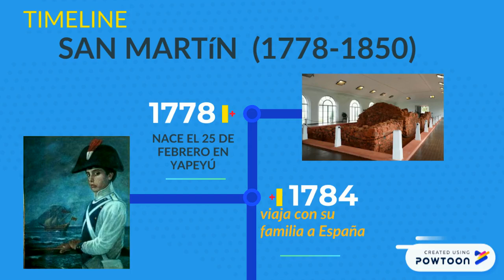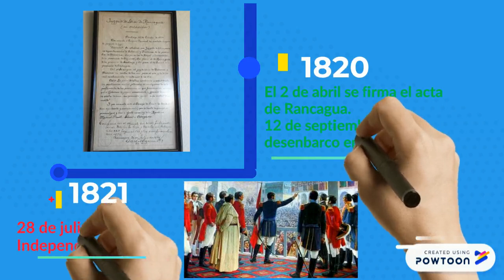LÍNEA DE TIEMPO SAN MARTÍN (1778-1850)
En este vídeo podrán ver una linea de tiempo precisa sobre la vida y hechos importantes del general San Martín. Contiene imágenes para una mayor comprensión.  -- Create animated videos and animated presentations for free.  PowToon is a free tool that allows you to develop cool animated clips and animated presentations for your website, office meeting, sales pitch, nonprofit fundraiser, product launch, video resume, or anything else you could use an animated explainer video. PowToon's animation templates help you create animated presentations and animated explainer videos from scratch.  Anyone can produce awesome animations quickly with PowToon, without the cost or hassle other professional animation services require.